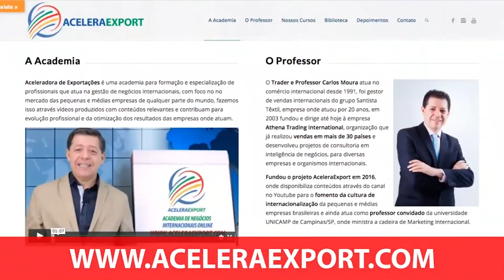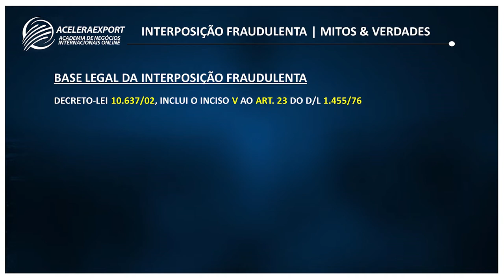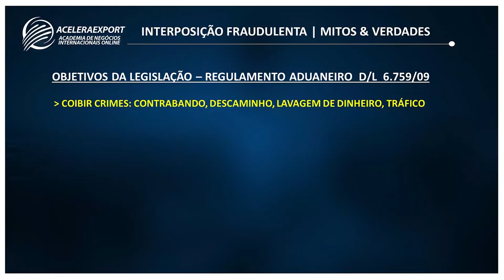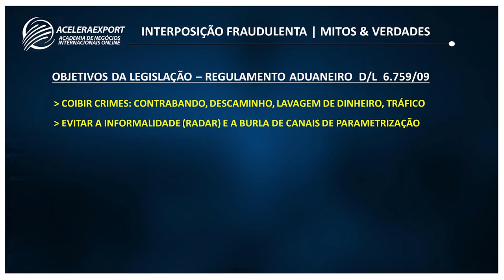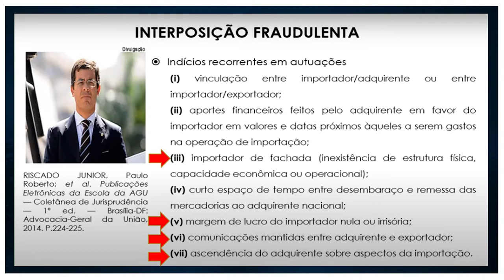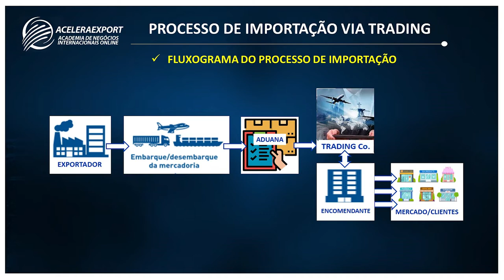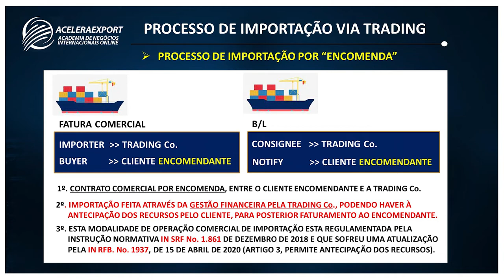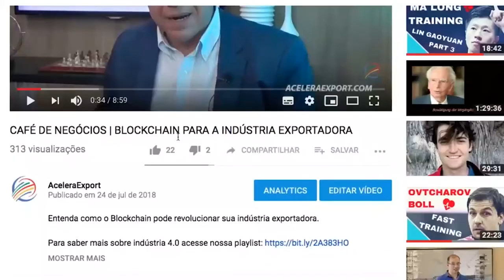INTERPOSIÇÃO FRAUDULENTA NO COMÉRCIO EXTERIOR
Seja um associado da Câmara de Comércio Exterior de Campinas & Região